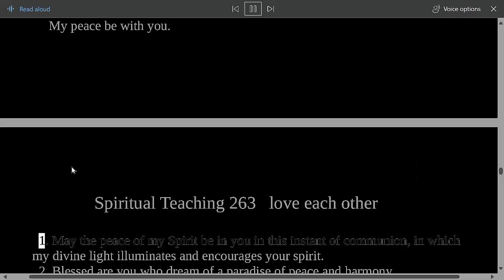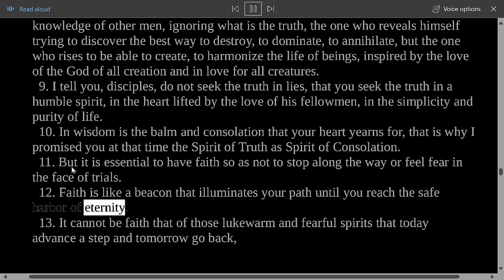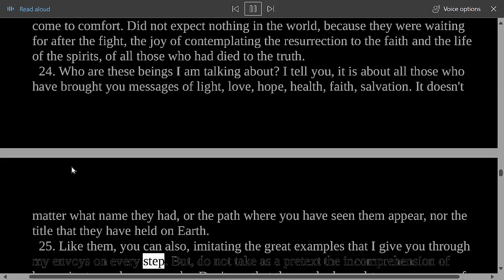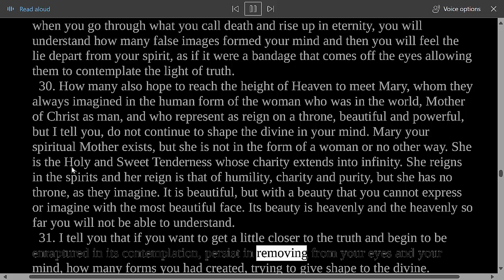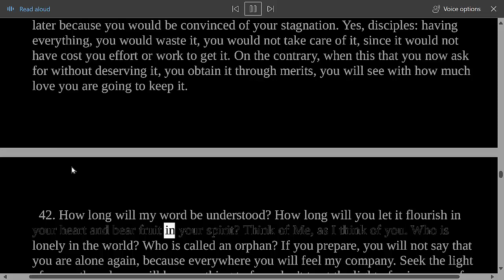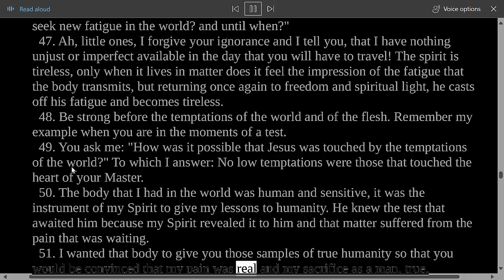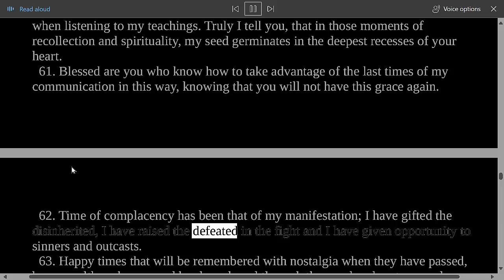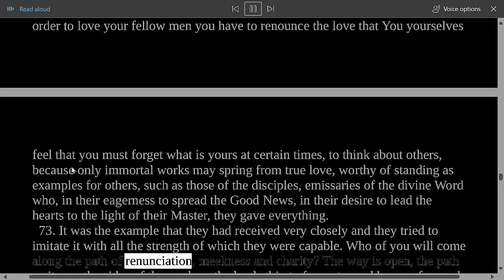Divine Teaching 263: Volume IX - Reflections and Guidance Read Along Third Testament Of The Bible